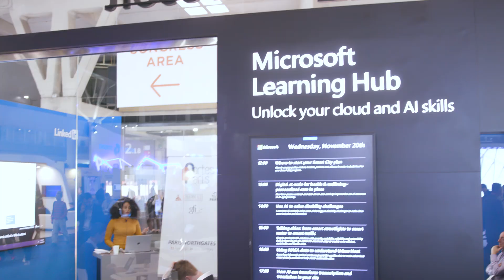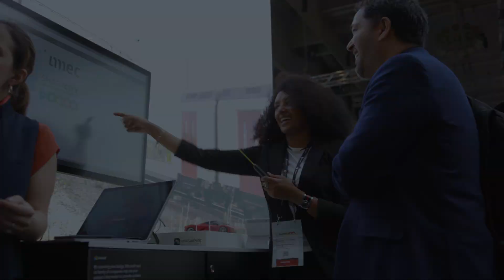Talking cities: from smart streetlights to smart water to smart traffic | SCEWC19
At the Smart City Expo World Congress 2019 (SCEWC19) event, learn how to accelerate IoT solutions with security, scalability, reliability, and extensibility. These solutions are built-in from the get-go across the cloud and edge to enable more efficient, sustainable and livable cities.